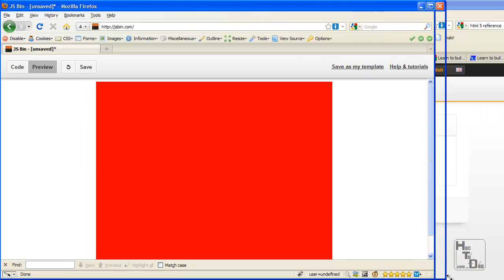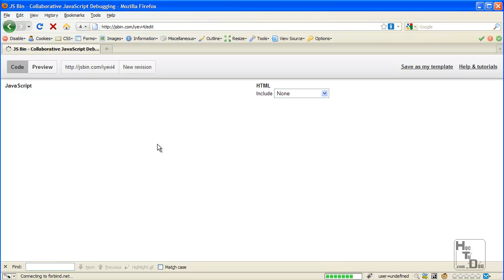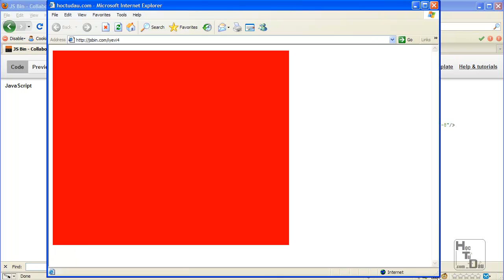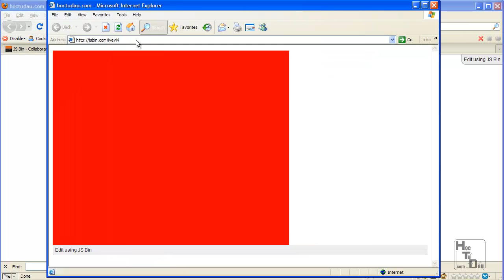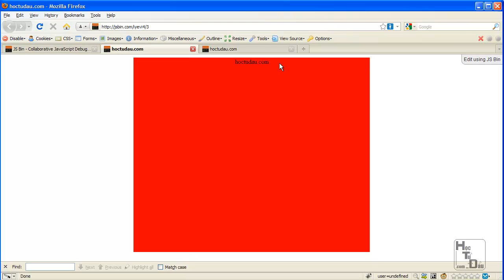Can giua dung CSS